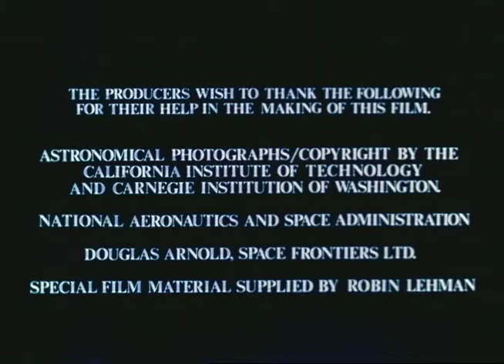Guaraní Paraguayan - GENESIS 1:1–2:3